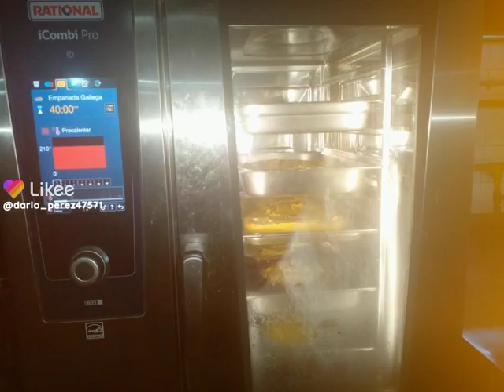arepas en el horno